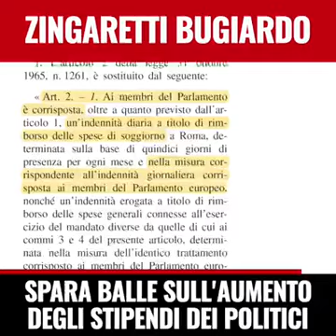ZINGARETTI BUGIARDO 02/04/2019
ZINGARETTI BUGIARDO

Zingaretti del PD ha avuto il coraggio di andare in TV e mentire spudoratamente sulla legge del suo tesoriere Zanda, che prevede l'aumento degli stipendi dei parlamentari fino a 19 mila euro al mese. La legge è pubblica e verificabile da tutti, eccola
Tra indennità, rimborsi spese per viaggi, spese di mandato e spese di soggiorno, i soldi intascati dai parlamentari arriverebbero fino a 19 mila euro. Ma al PD non basta. Vuole reintrodurre anche i vitalizi che il MoVimento 5 Stelle ha abolito ed aumentare ulteriormente il TFR. Come può il segretario del PD mentire pubblicamente in questo modo?

Abbiamo chiesto al PD di mettersi una mano sulla coscienza e di sostenere le nostre battaglie contro la precarietà dei contratti di lavoro e per un salario dignitoso. Ma alla nostra proposta per un SALARIO MINIMO per i lavoratori il PD ha risposto con la richiesta di un SALARIO MASSIMO per i politici. Sapevamo che al PD non importa nulla della volontà e degli interessi dei cittadini, ma auspicavamo che si ravvedessero almeno in nome del buon senso.